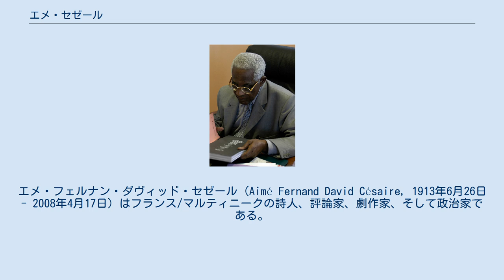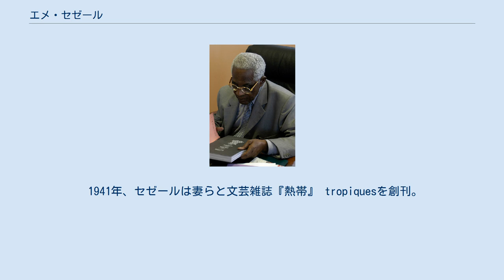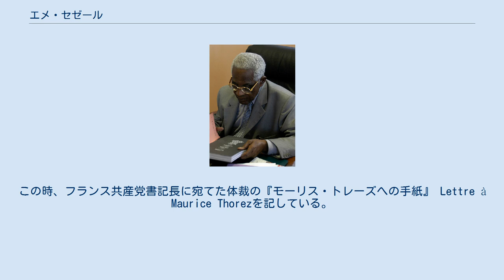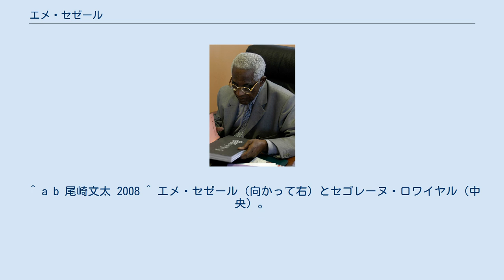エメ・セゼール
エメ・フェルナン・ダヴィッド・セゼール (Aimé Fernand David Césaire, 1913年6月26日 - 2008年4月17日) はフランス/マルティニークの詩人、評論家、劇作家、そして政治家である。
代表作は『帰郷ノート』、『植民地主義論』である。
ネグリチュード（黒人性）運動を牽引し、植民地主義を批判した。
 フランスの植民地であったカリブ海小アンティル諸島のマルティニーク島（現在、フランスの海外県）出身。
アフリカ系カリビアンを起源とする父エメ・フェルナン・ダヴィド・セゼールと母エレオノール・エレミーヌの間には7人の子供がいる。
父フェルナン・ダヴィドは行政官、バス＝ポワントで住宅管理人、そして試験を経て税務署の監査員として税金部門に配属された。
母エレオノール・エレミーヌはお針子であった。
父方の祖父フェルナン・セゼールはサン＝クルーの高等師範学校卒業後、サン＝ピエールのリセで文学教師そしてマルティニークで最初の黒人小学校教師となった。
祖母は、彼女の世代の多くの女性とは反対に、読み書きができたため、孫たちに早くから教育をする能力をもっていた。
 1931年、成績優秀であったため奨学金留学生としてフランス本土へ渡航、パリのリセ・ルイ＝ル＝グランへ入学。
1934年にレオポルド・サンゴールらと共に学生新聞『黒人学生』を創刊する。
ここでネグリチュードという言葉を初めて使っている。
1935年、高等師範学校に合格。
しかし精神的、肉体的な不調に見舞われ始めたセゼールは翌年から長詩『帰郷ノート』を執筆しはじめる。
 1937年にマルティニーク出身で同じく留学生であったシュザンヌ・ルーシィと結婚。
教授資格試験に失敗したセゼールは『帰郷ノート』を発表した後、1939年にマルティニークへ帰郷する。
マルティニークで母校シェルシェール高等中学校の文学教師となった。
教え子にはフランツ・ファノンがいた。
 1941年、セゼールは妻らと文芸雑誌『熱帯』 tropiquesを創刊。
この年、パリ陥落によりマルセイユから海路ニューヨークへ亡命途上のシュルレアリスム詩人アンドレ・ブルトンと出会う。
ブルトンの乗った船はマルティニーク島に強制寄港させられたものであり、二人の出会いは全くの偶然であった。
なお、この船にはクロード・レヴィ＝ストロースやヴィクトル・セルジュも同乗していた。
ブルトンは『帰郷ノート』を絶賛し、セゼールの次の詩集『奇跡の武器』の序文を書いた。
『熱帯』は一時期、検閲により発禁処分を受けるもド・ゴール派の総督が就任したことで再び発行許可を得た。
黒人詩人セゼールと『熱帯』はニューヨークなどで評判となった。
 1945年、終戦を迎えたセゼールは、フランス共産党 から立候補し、マルティニーク島の首府であるフォール・ド・フランス市長に当選（2001年に引退するまで同職にあった）。
さらに共産党のフランス国民議会議員に選出された。
翌年、植民地であったマルティニークの海外県化法案を起草する。
県化法案は成立し、マルチニーク市民の多くに歓迎された。
県化法は同化法とも呼ばれたが、エメ・セゼールは植民地からの解放として制度的同化を肯定しつつ従属や文化的同化を拒絶した。
この経験をもとに『植民地主義論』を執筆、1950年に発表している。
1956年にはハンガリー動乱におけるフランス共産党のソ連追従を直接の契機とし、フランス共産党を離党した。
この時、フランス共産党書記長に宛てた体裁の『モーリス・トレーズへの手紙』 Lettre à Maurice Thorezを記している。
その後も1958年に自らの政党マルティニーク進歩党を立ち上げ1993年に引退するまでマルティニークの代表としてフランス国民議会議員を務めた。
この間も多く作品を執筆している。
 妻とは1963年に別れ、彼女はその3年後に50歳で亡くなっている。
 フォール・ド・フランス市長を引退後もマルティニーク島に多大な影響力を保ち、島を訪れる重要人物には政治色に拘わらず全員と面会するのを習慣としていた。
ところが、2006年にはニコラ・サルコジ内相（当時）の面会要請を拒絶。
このためサルコジは、マルティニーク島訪問中止を余儀なくされた。
面会拒絶の理由は政権与党である国民...